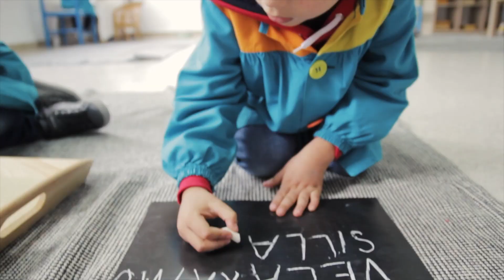Podemos ser la mejor escuela del mundo en Innovación 2024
El colegio Trilema Soria ha sido seleccionada como una de las 10 mejores escuelas del mundo en la categoria de Innovación en los World's Best School Prizes 2024 de @T4Education  Es un reconocimiento al modelo pedagógico que la Fundación lleva a cabo en sus escuelas y que comparte con los centros educativos que pertenecen a la red internacional Escuelas que Aprenden.

Con este vídeo hacemos un recopilatorio de mensajes de felicitación y momentos especiales en el centro y os animamos a que, para poder llegar más lejos, votéis por Trilema Soria en este link (votaciones abiertas hasta el 28 de junio)

¡Gracias!